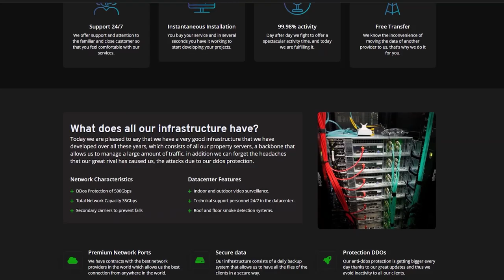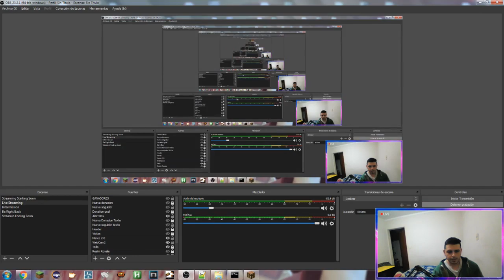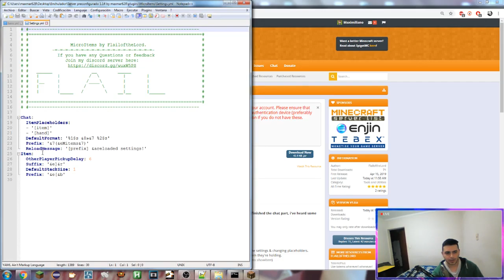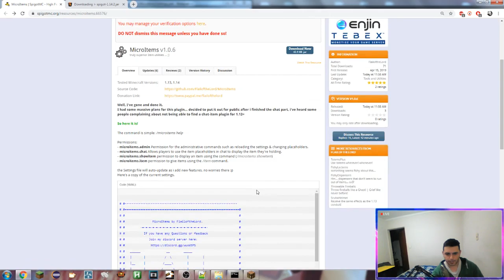Minecraft Plugin Tutorial: MicroItems